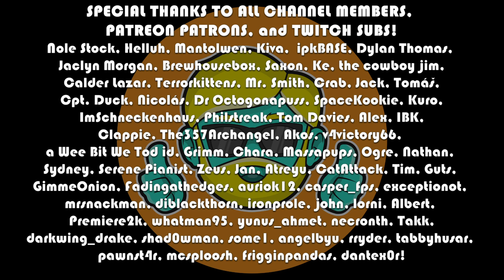RUNESCAPE Let's Play in 2023 | Episode 635 | Regicide Pt. 3